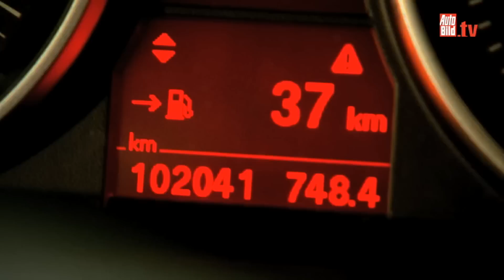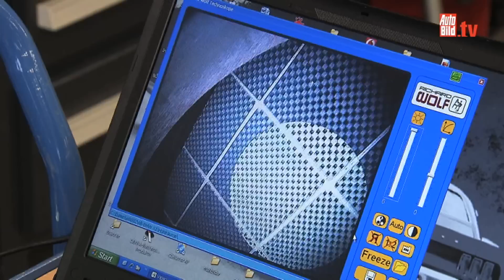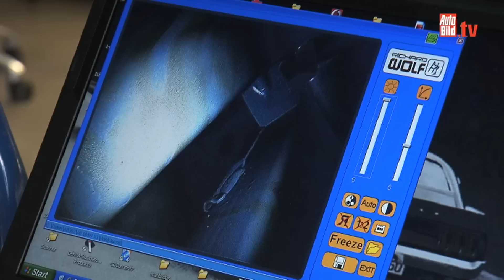BMW X1 Dauertest - 100.000 Km im Bayern-SUV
Der X1 schaffte souverän die 100.000 Kilometer und überzeugte mit hoher Zuverlässigkeit. Also alles im grünen Bereich? Nicht ganz: Beim Bremsen auf nasser Straße hat der BMW ein Problem.